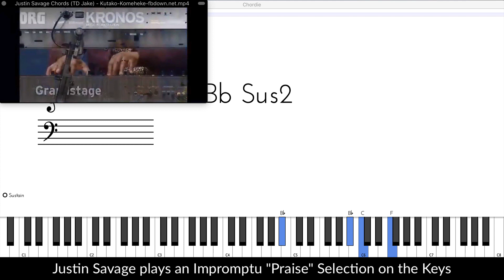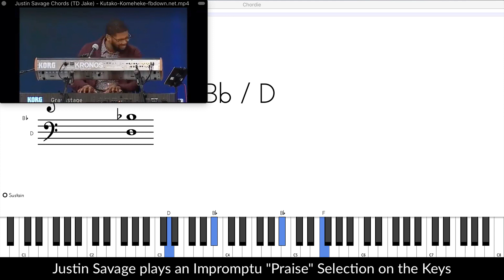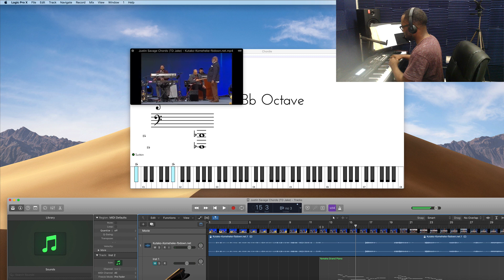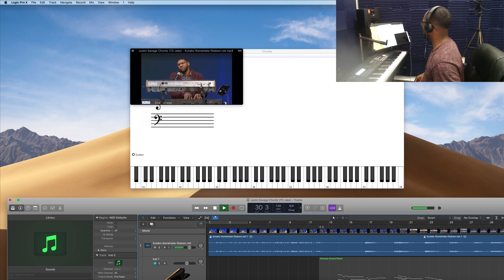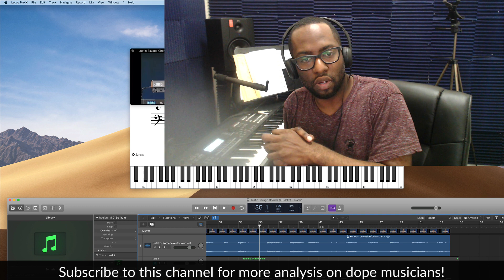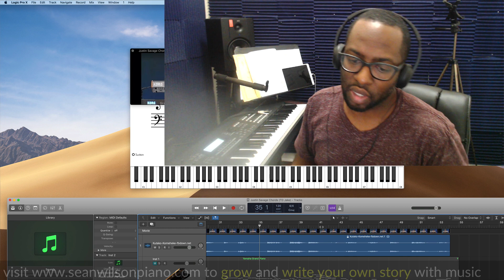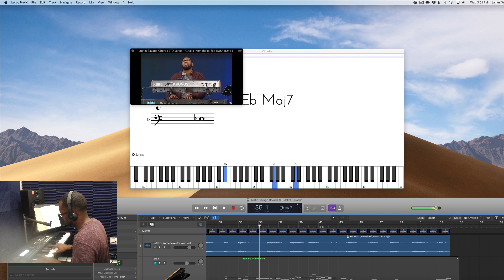Justin Savage takes us to the Throne!! | 3 Tips to Play Like Justin Savage.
▪️Learn to Use Drop 2 Voicings just like Justin Savage